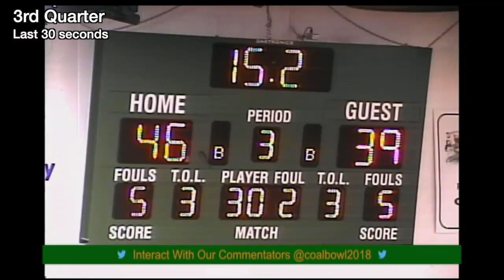Coal Bowl 2018 Game Highlights: Game 9 - BEC vs. Polyvalente